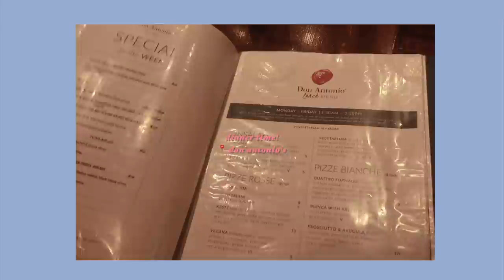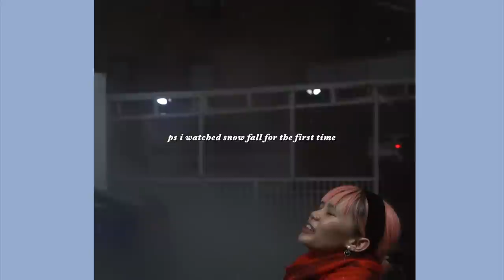follow me in new york 🗽🇺🇸 daily life & the best places to eat ❤️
hi guys! i haven’t filmed a vlog in so long…

i was in new york for two weeks recently to visit friends and eat everything lol. actually i just landed two days ago and have been editing furiously to get this video out. my life in NY is pretty fast paced so i was trying to stuff a lot of content into one video. a large part of it is just me sharing all of my favorite places to eat & i’m surprised i somehow managed to squeeze them all in. new york has all my favorite restaurants in the world!! i really recommend trying out these places if you guys have the chance to one day ❤️ thanks for watching!

instagram ❣ infrontofapple
twitter ❣ rottenmei
shop my closet at depop ❣ infrontofapple

City of Industry, CA
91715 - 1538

❤ places visited ❤
soy bean chen flower shop

❤ products used ❤
milk makeup sunshine oil
milk makeup sunshine skin tint SPF 30 in light
stila convertible color in petunia
bareminerals barepro longwear lipstick in cranberry
paula’s choice resist advanced replenishing toner
paula’s choice gentle touch makeup remover

❤ equipment ❤
canon G7 X mark II
sony a6000